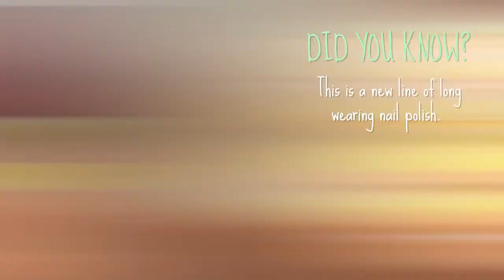Getting Ready For A BIG Event! missglamorazzi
Getting Ready For A BIG Event!get ready with me missglamorazzi, get ready with me party, get ready with me ingrid nilsen, MTV (TV Network), vmas, red carpet look, red carpet makeup, red c...Got a party, dance or other big event coming up? Dont stress! Youll look and feel great AND have fun getting ready! Leave a comment telling me which look I should wear TOMORROW! And make sure to check my Twitter really soon for the bonus third look!!!

Check out their album on iTunes!

HUGE thank you to my friend Christian Siriano for the amazing outfits!

Whether you found this because of Twitter or just because youre super awesome, youre going to get a chance to win some pretty cool prizes! Keep an eye out for these secret giveaways in the rest of my videos this month!

THE PRIZES FOR THIS VIDEO!
ONE person will win a Rebecca Minkoff Hudson Moto Mini bag in their choice of color
ONE person will win the LORAC PRO and LORAC PRO 2 palettes

RULES:
3) Leave a comment telling me which outfit I should wear tomorrow AND use the secret word: NUGGETINO

This giveaway is international and will end on September 6, 2014. Two winners will be randomly selected and contacted directly by me via YouTube message ONLY. If no response is received after two weeks and follow up messages, alternate winners will be selected via Twitter.

STUFF MENTIONED:

-Eyes to Go Refreshing Gel Pads

-Covergirl Ready Set Gorgeous Foundation

-YSL Radiant Touch

-Kevyn Aucoin Eyebrow Pen

-Smashbox Cream Eye Shadow Quartz

-Nars Night Series Pen in Nightclubbing

-Covergirl Clump Crusher Water Resistant Mascara

-NARS Gina Blush

-Covergirl Colorlicious Lip Gloss in Give Me Guava

-Covergirl XL Nail Gel in Haughty Lemon

-Covergirl Colorlicious Lipgloss in Fruitylicious

). Thoughts and views expressed are always honest and 100% straight out of my weirdo brain.